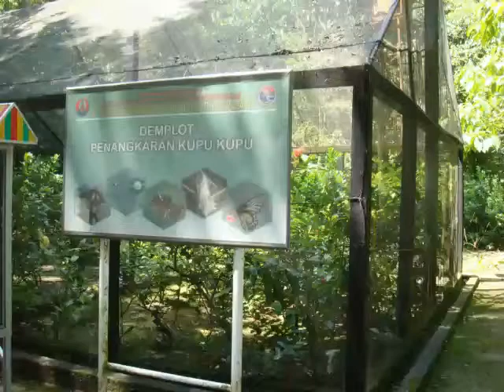Kerandangan Waterfall in Lombok Indonesia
This waterfall lies not far away from Senggigi Beach area that can be reach only ca. 30 minutes. It has very nice green rain forest and two small waterfalls. It takes around 1 hour to reach the first waterfall and another 20 minutes to the second bigger one. The path way we take to the waterfall is great with a lot of kind of plants and trees. The black monkeys with long tail are always to see the whole way. For those who like doing a short jungle trekking, this trekking spot is recommended during your stay in Lombok.